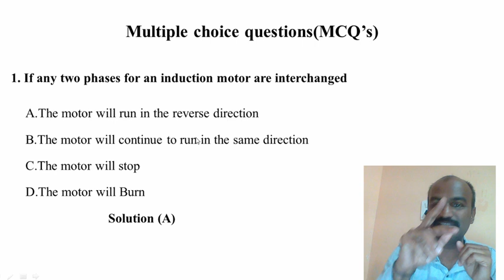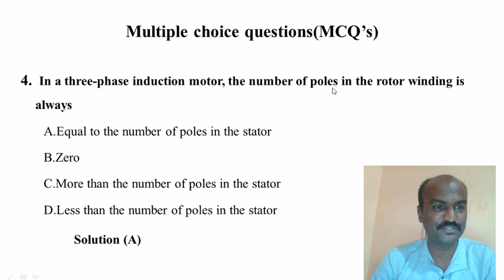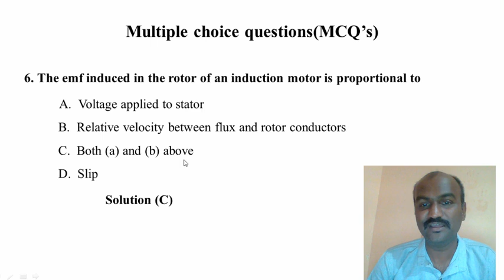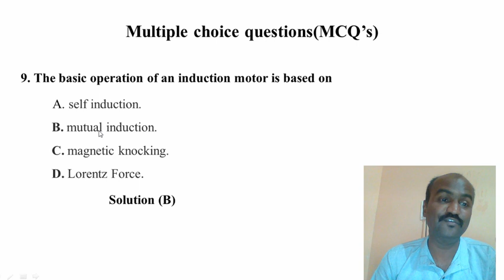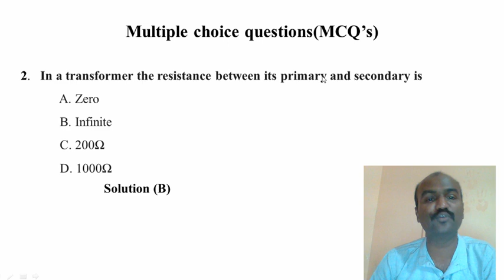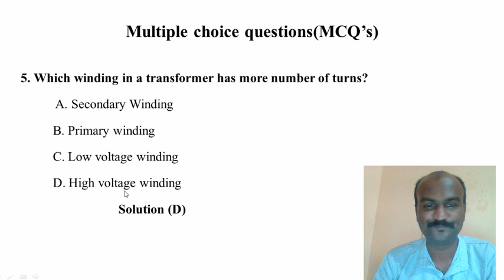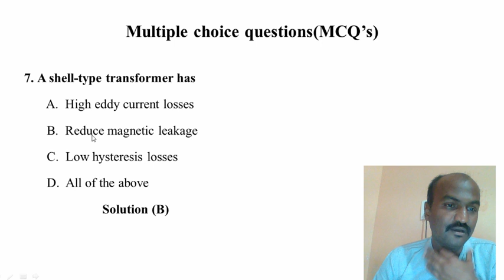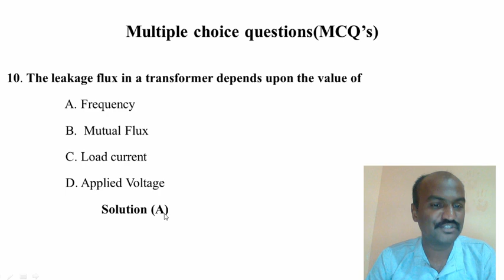FEEE | Important MCQ's | ELECTRICAL MACHINES | Unit-4 | Dcet 2023 | jnanapeeta for tech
If you're passionate about pursuing a diploma in your chosen field, this video is a must-watch!

In this comprehensive video, we cover everything you need to know about the Diploma CET, from the exam structure and eligibility criteria to tips for effective preparation. Our goal is to equip you with the knowledge and strategies necessary to excel in the exam